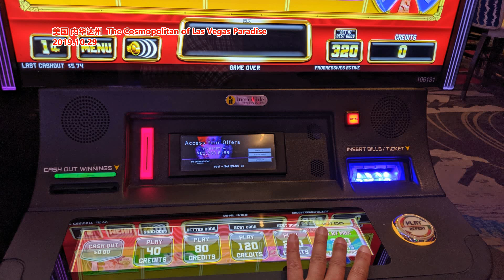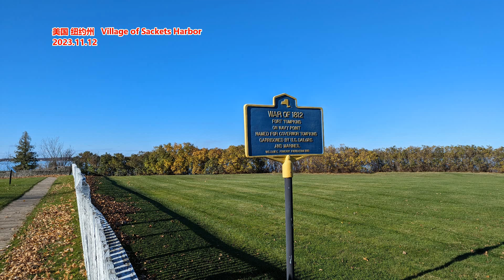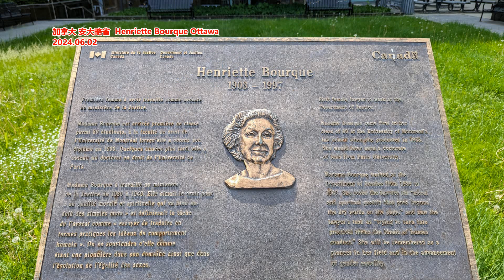这一波经济周期变幻 受伤害最大的是8090后一代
文章来源: 阜成门六号院
8 0 9 0后一代的悲剧在于，他们人生上半曲处于一个生存竞争压力异常大，社会快速现代化以及阶层急剧分化的时代，一直被时代推着走、吊着走，用尽全力艰难适应社会，而等他们掌握和适应了社会规则后，世界的秩序、社会运行的轨道却突然